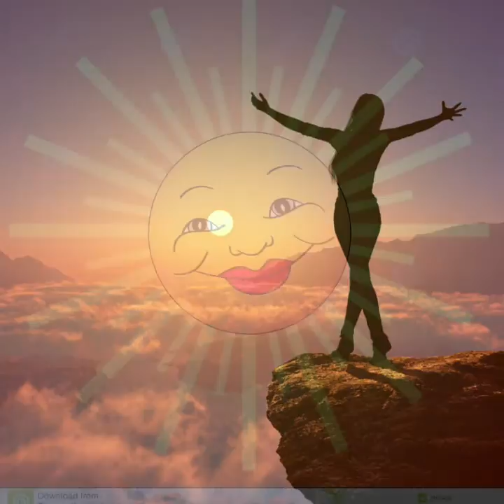Слава Благов **Солнце 🌞☀️🌝 и Луна 🌌**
слова, вокал  и музыка  🎶Слава  Благов